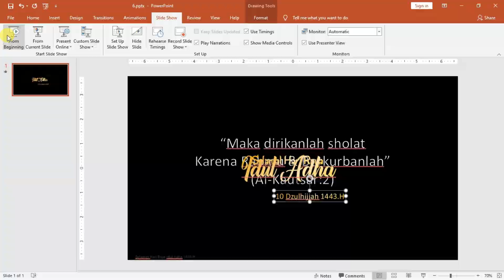Template ppt & Video - Ucapan Hari Raya Idul Adha 1443 H / 2022 M #7 | FREE-GRATIS DOWNLOAD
Template ppt & Video - Ucapan Hari Raya Idul Adha 1443 / 2022 #7
Terima kasih telah berkunjung di Chanel-darman

tag.